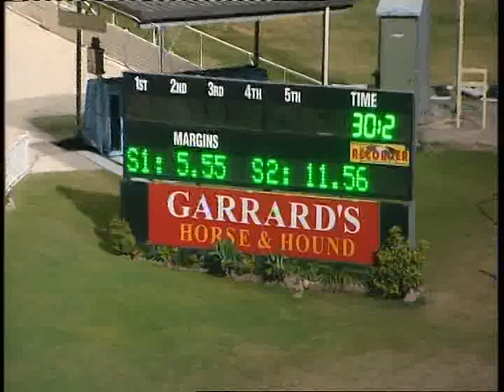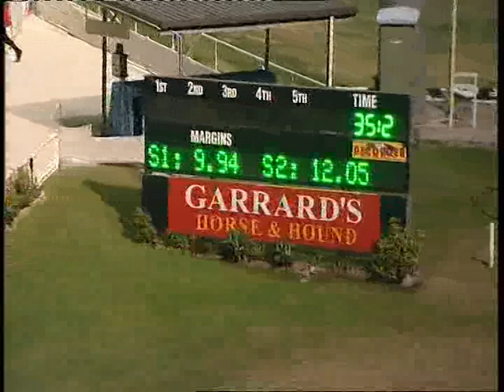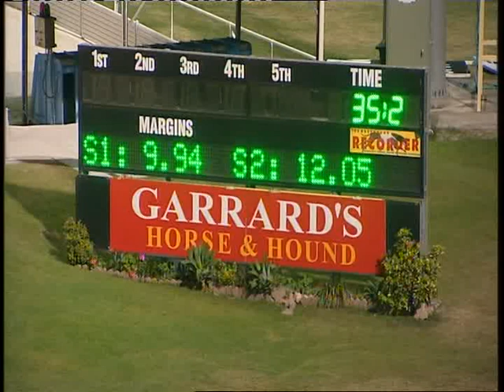Brisbane Greyhounds Race Replays Thursday 5 June